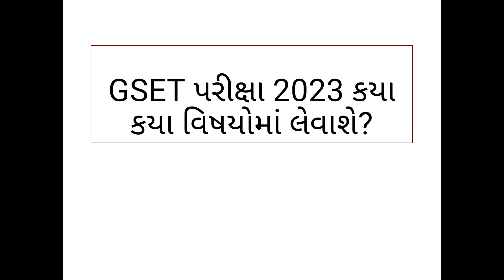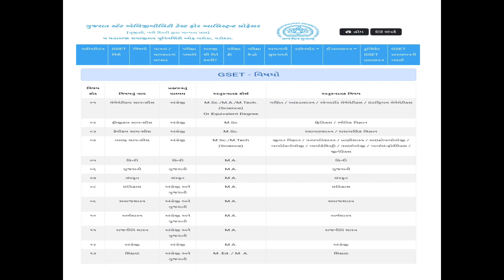GSET પરીક્ષા 2023 આટલા જ વિષય ની લેવાશે પરીક્ષા ||GSET Exam 2023||gset Class //gset 2023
GSET પરીક્ષા 2023 આટલા જ વિષય ની લેવાશે પરીક્ષા ||GSET Exam 2023|| gset ||gset પરીક્ષા
 બંને pdf ની ડેમો કોપી ટેલિગ્રામ ચેનલમાં આપવામાં આવી છે.
GSET પરીક્ષા 2023 આટલા જ વિષય ની લેવાશે પરીક્ષા